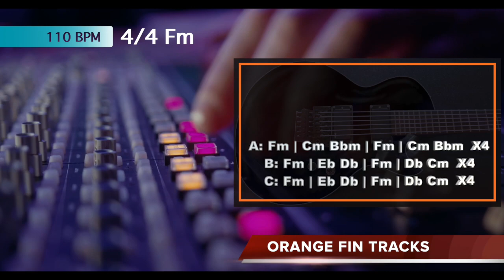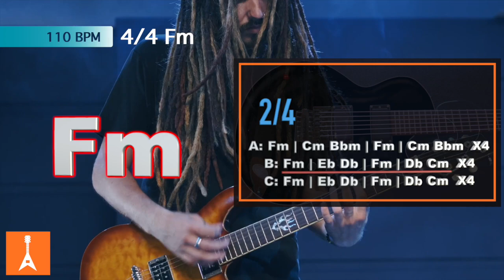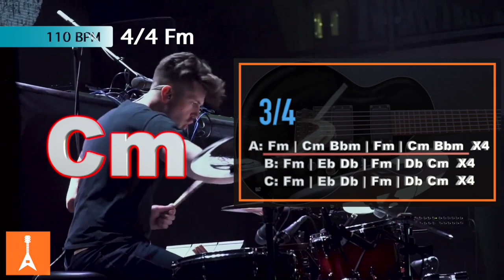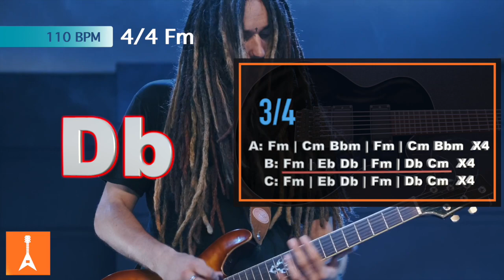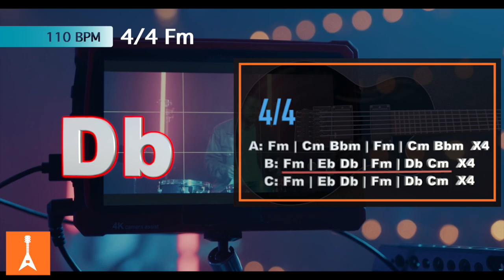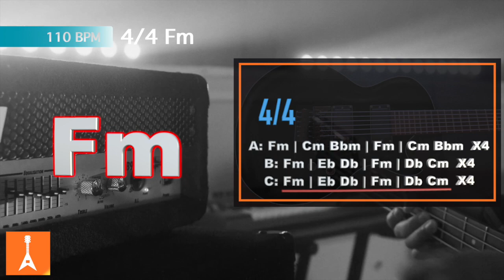104 Hard Rock Backing Track in Fm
104 Hard Rock Backing Track in Fm